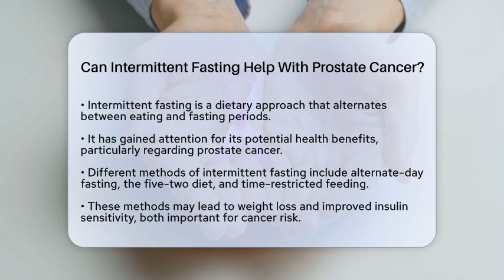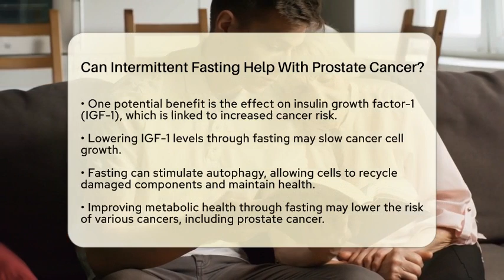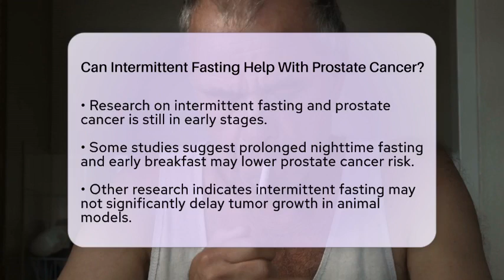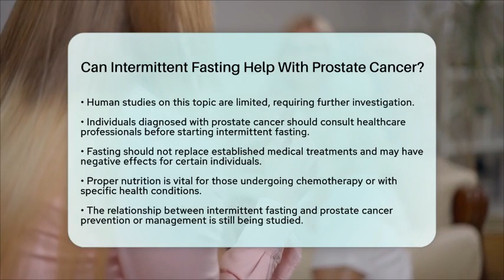Can Intermittent Fasting Help With Prostate Cancer? - Oncology Support Network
Can Intermittent Fasting Help With Prostate Cancer? In this informative video, we’ll discuss the relationship between intermittent fasting and prostate cancer. Intermittent fasting is a dietary strategy that alternates between periods of eating and fasting, and it has been gaining popularity for its potential health benefits. We’ll cover various methods of intermittent fasting, such as alternate-day fasting and time-restricted feeding, and how these approaches can impact weight, insulin sensitivity, and overall metabolic health.

We’ll also touch on the effects of intermittent fasting on insulin growth factor-1 (IGF-1) levels, which may play a role in cancer risk. While some studies suggest that fasting could be beneficial, the research is still developing, and findings vary. We’ll emphasize the importance of consulting healthcare professionals before making any dietary changes, especially for those diagnosed with prostate cancer or at risk.

Join us as we unpack this topic and provide you with the latest information on intermittent fasting and its potential implications for prostate cancer.